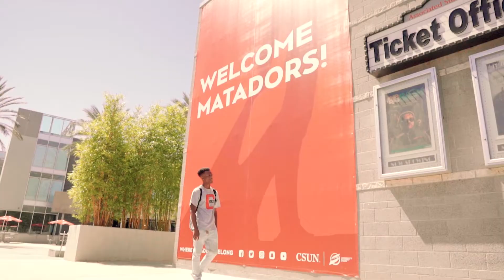Why CSUN: Sharing the Student Story – Anthony Lawson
Anthony Lawson is a current CSUN student majoring in Psychology. Check out this video to hear about his CSUN experience as a transfer student.

Resources:
University Advancement, Marketing and Communications

Crew:
Filmed by: Student Marketing & Communications
Edited by: Student Marketing & Communications